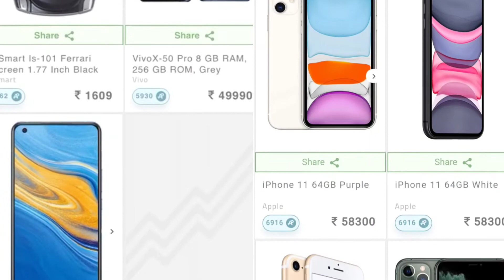MOBILE PHONES AVAILABLE ON ASORT. COM || Smartphone, iPhone || itsnehaofficial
if you want to buy go to Asort.com for discount you can use my referalcode.

REFERALCODE-140619

NOTE_. everything You see in this video is created by itsnehaofficial . kindly, don't copy any pictures or video without my permission.